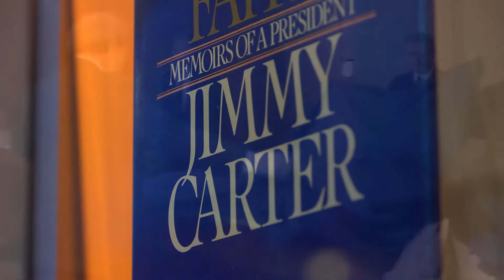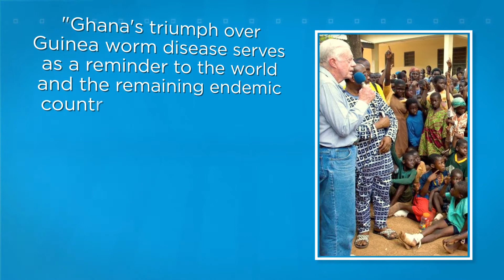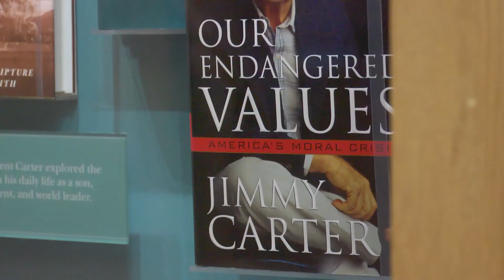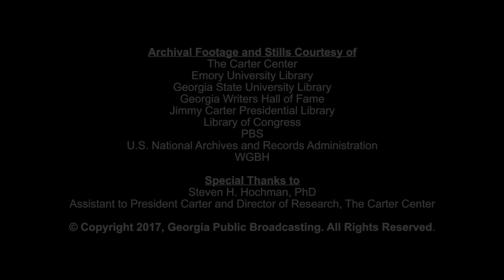Jimmy Carter's life and work since being president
When Jimmy Carter left the White House in 1981, he immediately got to work to continue promoting peace and human rights worldwide. He established The Carter Center in Atlanta which operates in countries around the world to advance human rights, democracy, and other freedoms. For his efforts, he won the Nobel Peace Prize in 2002.